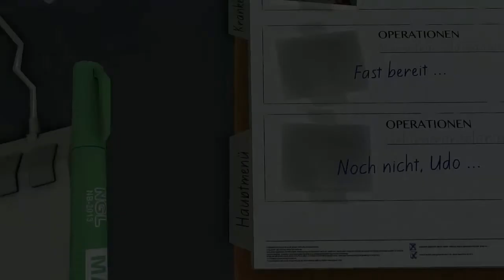Surgeon Simulator Gameplay #2 - Lets Play Together Surgeon Simulator